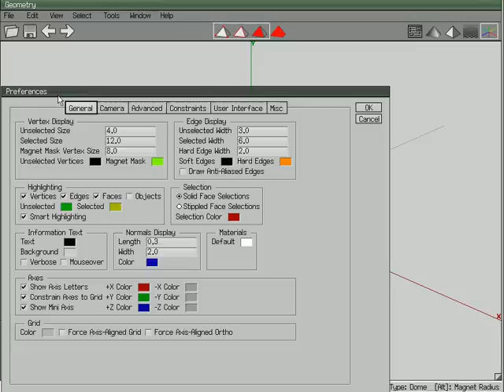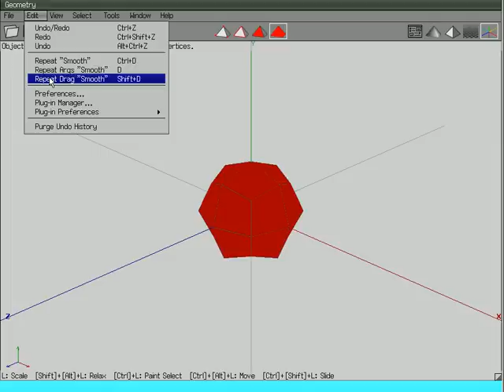Information Line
It is crucial to pay attention on Wings3D Information Line.
There, all commands variations are cleary shown, with all the possible uses explained. When you point to a comman d, Info Line explains to you what you can do.

L = Left Mouse Button (LMB)
M = Middle Mouse Button (MMB)
R = Right Mouse Button (RMB)